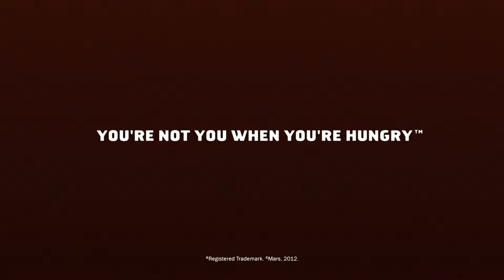Snickers - Med Revue 2014